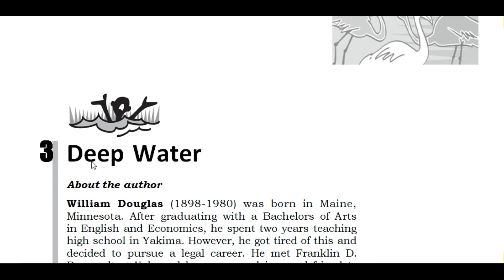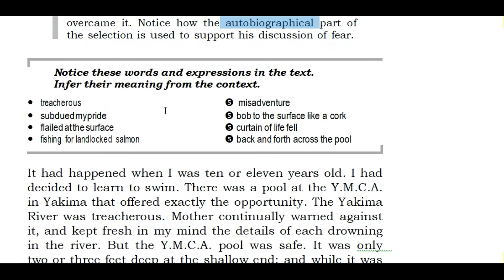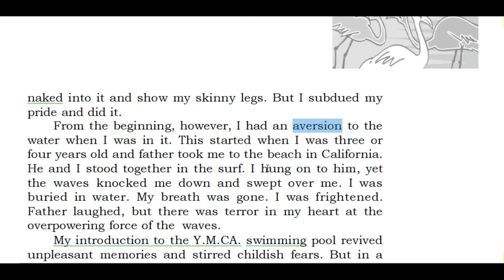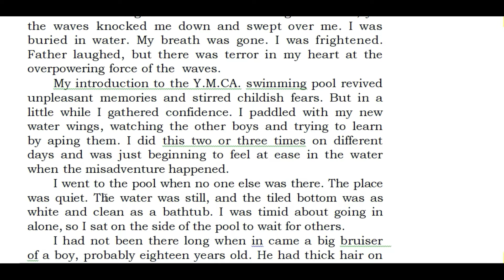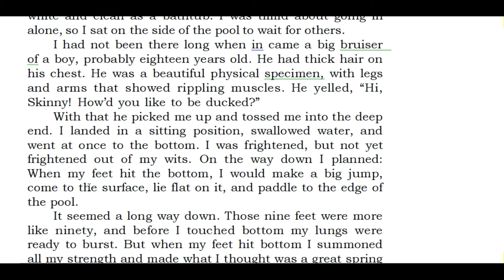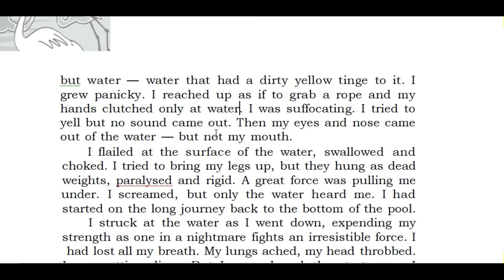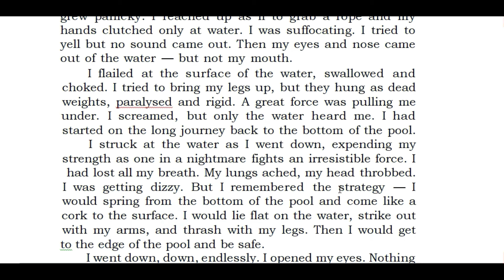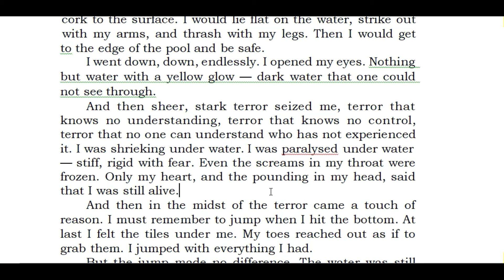Deep Water Part 1, Class 12 English, NCERT CBSE, English master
The video explains line by line about the chapter in different parts. It is made for educating student online to save their time and energy.
ENGLISH MASTER
DEEP WATER